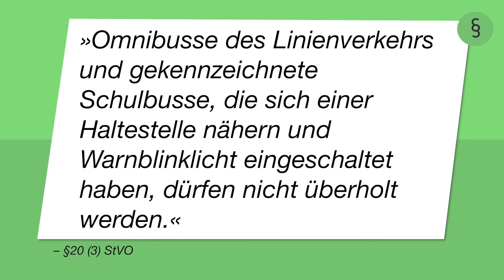Die Problematik mit den Bussen...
Sie sind aus dem Verkehrsalltag nicht wegzudenken und viele sind auf diese Angewiesen. Die Rede ist von Bussen. Doch wie war das gleich mit dem Überholen? Wann darf ich und wann nicht? Die Verkehrsbetriebe leiden zunehmend unter diesem Unwissen und auch die Fahrgäste sind in stetiger Gefahr. Wir wollen dem Abhilfe leisten und einen Exkurs in den §20 StVO machen. Mehr jetzt hier im Video!
Hier findest du immer die aktuelle Rechtsprechung aus dem Internetrecht, Medienrecht, Arbeitsrecht und Verkehrsrecht. Auch dabei: Berichte über neue Gesetze, Gesetzesvorhaben, Urteile sowie Tipps und Rat bei Abmahnungen.
Habt ihr Fragen, die ihr schon immer mal von einem Anwalt beantwortet haben wolltet? Dann her damit, ich beantworte sie gerne in einem Video!
Du suchst einen Anwalt?
Wir helfen bundesweit! Ruf einfach unsere Hotline an.
Die Fachanwaltssozietät emc steht für Rechtsberatung und Mandantenservice auf TOP-Niveau. Wir vertreten Mandanten Deutschlandweit in unseren Schwerpunktbereichen Verkehrsrecht, Arbeitsrecht, Reiserecht, IT-Recht, Familienrecht und Zivilrecht.
emc Rechtsanwälte | Fachanwälte
Parkstraße 12
08056 Zwickau
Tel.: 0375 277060